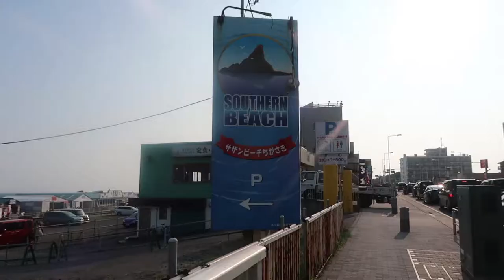Tokyo | Beach Day | Chigasaki VLOG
Hey everyone! Grace and I spent our summer vacation in Japan! We had an amazing time at the beach, and I hope you enjoy this video!